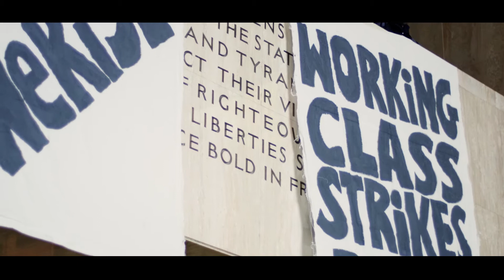SEIU503 Time To Choose - Trailer